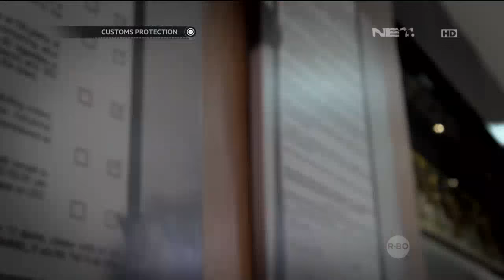Customs Protection - Belanja Banyak Ikat Pinggang Tanpa Bukti Pembelian